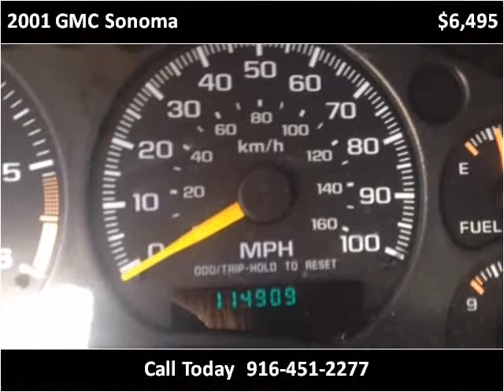2001 GMC Sonoma Used Cars Sacramento CA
This 2001 GMC Sonoma is available from Car Cage Motors.